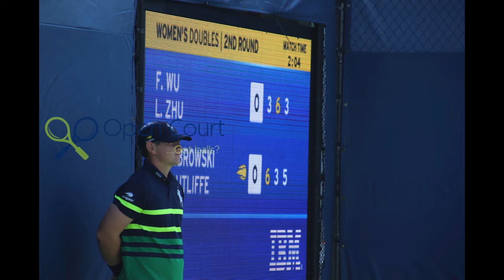US Open '23 – Dabrowski and Routliffe to 3rd round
There were some MTOs towards the end of this one, but in the end the Cana-CanaKiwi combo of Gaby Dabrowsk and Erin Routliffe won, and made it to the third round of the women's doubles at the 2023 US Open.

For all your Cana-Cana-Kiwi content, stick with opencourt.ca